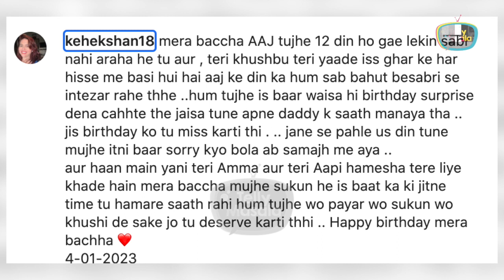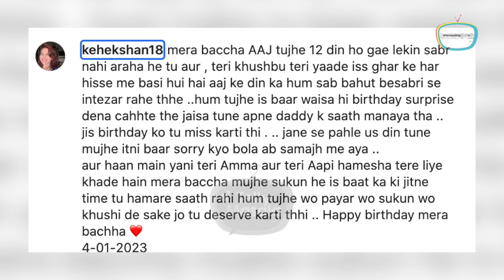Sheezan Khan's Mother Shares Whatsapp Chat Of Tunisha Sharma | Shocking Details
Sheezan Khan's mother gets emotional as she shares a WhatsApp chat with Tunisha Sharma, and also shares Tunisha's unseen pictures on her birthday.